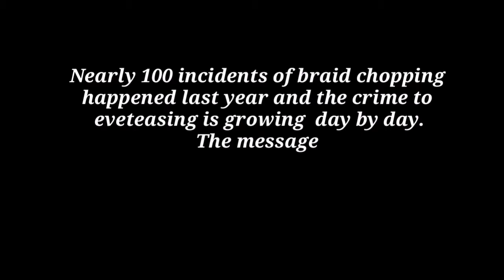Art of self- defense : Kashmiri girls taking pride, calling it much needed initiative.